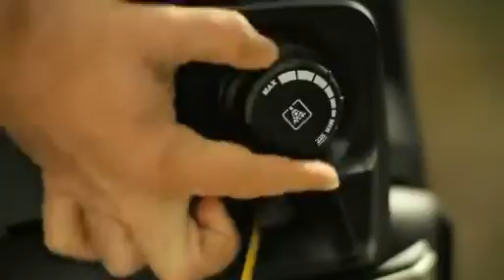basınçlı yıkama makineleri orta sınıf 4